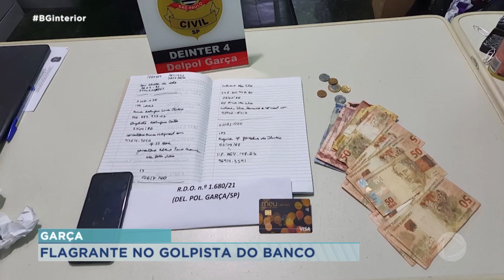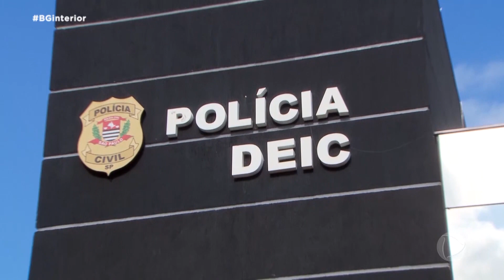Casal é condenado a 36 anos por morte de Vitória Gabrielly